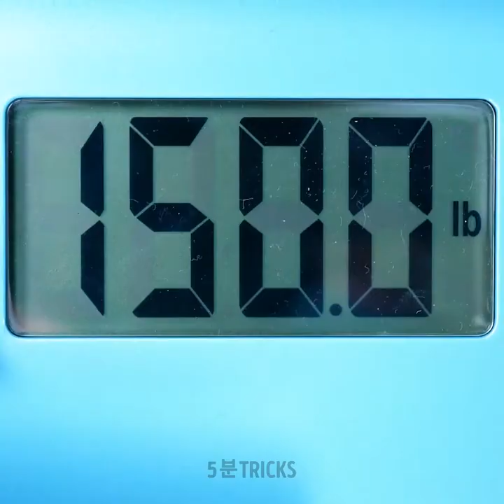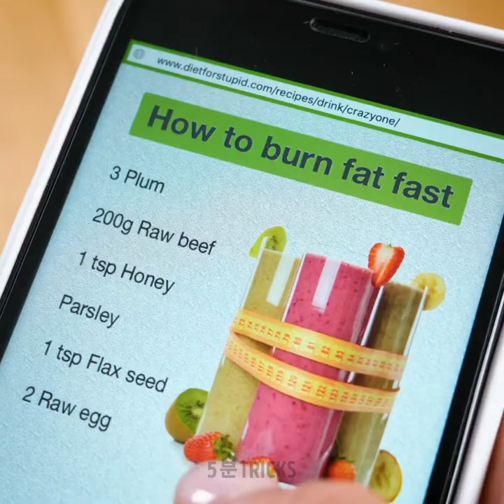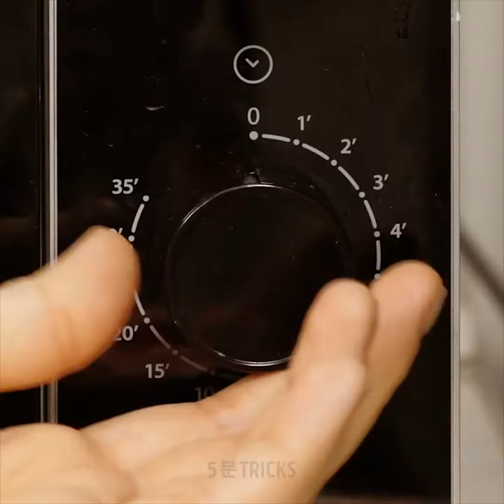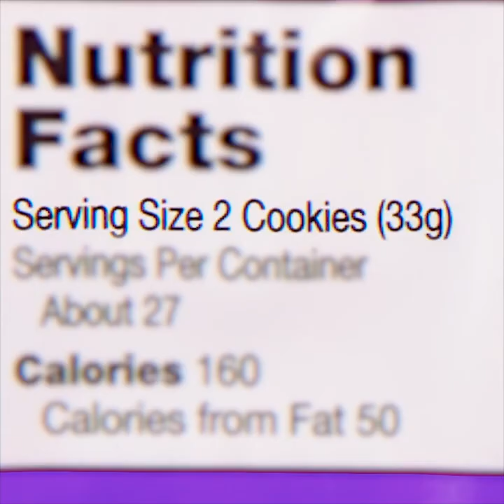다이어트를 하지만 음식을 좋아할 때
타임스탬프 :
00:04 다이어트 중일 때
03:04 치팅 데이
03:42 진짜 미식가로 산다는 것
07:12 음식 실패
09:03 요리 실패